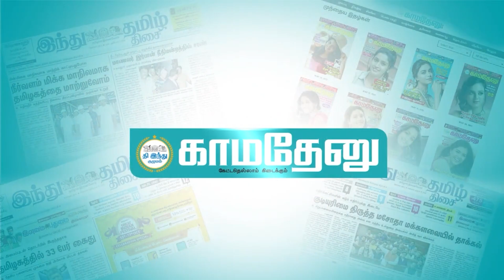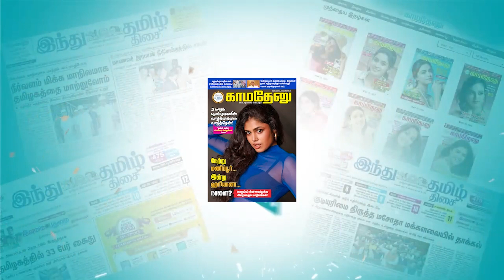பெண்ணின் வயிற்றில் 15 கிலோ கட்டி!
மத்தியபிரதேச மாநிலம் இந்தூரில் உள்ள இன்டெக்ஸ் மருத்துவமனைக்கு அஷ்தா என்ற 49 வயது பெண் வயிற்று வலிக்காக சிகிச்சைக்கு அனுமதிக்கப்பட்டிருந்தார். அவருக்கு பரிசோதனைகள் மேற்கொண்ட மருத்துவர்கள் அப்பெண்ணின் அடிவயிற்றில் மிகப்பெரிய கட்டி வளர்ந்திருப்பதை அறிந்து அதிர்ச்சி அடைந்தனர். இதையடுத்து 10-க்கும் மேற்பட்ட மருத்துவர்கள் மற்றும் உதவியாளர்கள் 2 மணி நேரம் மேற்கொண்ட அறுவை சிகிச்சையில் 15 கிலோ எடையுள்ள கட்டியை வெற்றிகரமாக அகற்றியுள்ளனர்.